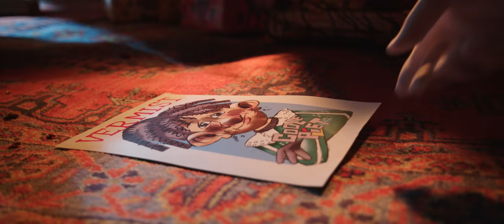DE CLUB VAN SINTERKLAAS & HET GROTE PIETENFEEST (2020) • TRAILER FILM • Nu op DVD, VOD & Videoland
Dé muzikaalste Sinterklaasfilm van 2020, bekroond met de Gouden Film! Nu verkrijgbaar op DVD, te zien via Video On Demand aanbieders en bij Videoland.

Met o.a. Luan Bellinga, Walter De Donder, Marijn Klaver en de Pieten van de enige echte Club van Sinterklaas.

HET VERHAAL: Wanneer de Pieten weer in Nederland zijn, komen ze voor een grote verrassing te staan. Op het kasteel wordt namelijk door de feestdirecteur - in opdracht van Sinterklaas - een groot Pietenfeest opgebouwd. Een cadeau van Sint omdat alle Pieten het hele jaar zo goed hun best hebben gedaan. Met als speciale gast; Luan Bellinga! De Pieten willen direct het podium op, maar er moeten eerst nog schoentjes gevuld worden. Maar dat gaat mis! Coole Piet valt van het dak en is de volgende ochtend spoorloos verdwenen. De Pieten zijn in rep en roer. Waar zou Coole Piet zijn? Zonder Coole Piet kan het grote Pietenfeest niet doorgaan en sterker nog; Pakjesavond kan ook niet doorgaan als niet alle Pieten compleet zijn. Lukt het De Club van Sinterklaas en Luan om Coole Piet op tijd te vinden? En wat heeft de geheimzinnige Smoezel hiermee te maken?

Je ziet het in het negende avontuur uit de succesvolle Club van Sinterklaas-reeks in de leukste muzikale Sinterklaasfilm met 11 nieuwe liedjes van de enige echte Club van Sinterklaas. Met o.a. Coole Piet, Danspiet, Testpiet, Superpiet, Sportpiet, Muziekpiet, Profpiet, Bakpiet, Testpiet junior, de Kadopieten en natuurlijk: Sinterklaas.

DE CLUB VAN SINTERKLAAS en DUTCH FILMWORKS presenteren een JABADOO productie ‘De Club van van Sinterklaas & het Grote Pietenfeest’ een film van Martijn Koevoets. Ook met: Wilbert Gieske, Job Bovelander, Anouk de Pater, Beryl van Praag, Florus Hoogslag, Bart van Roosmalen, Wim Schluter, Mickey Vermeer, Charlotte Ha e.a.

Kostuumontwerp: Eve Velthuijzen | Make-up: Elske van Ree | Haarwerk: Sidney Vereycken | Gaffer: Falco van Hussen | Geluid: Kevin Marijnissen | Muziek: White Villa International | Score: Niek Lucassen | Geluidsontwerp: Cinemeta | Montage: Ellemieke Middelhoff | Cinematografie: Goof de Koning | Productie: Mariska Arends | Uitvoerend Producent: Erik van Wegen | Co-producent: Marcel de Block | Producent: Michael van Beers | Scenario & Regie: Martijn Koevoets

De Club bestaat al meer dan 20 jaar en bestaat o.a. uit Danspiet, Coole Piet, Testpiet, Superpiet, Sportpiet, Muziekpiet, Profpiet, Bakpiet, Testpiet junior, de Kadopieten en natuurlijk: Sinterklaas. Op ons YouTube-kanaal kun je genieten van de leukste Sinterklaasliedjes, de afleveringen van PietenTube, maar je leert ook de dansjes van de Pieten van de Pietenschool.

Op de hoogte blijven van De Club van Sinterklaas?

Namens Sinterklaas en de Pieten erg bedankt voor al jullie support en het liken van onze video's. Dit vindt De Club van Sinterklaas helemaal super!